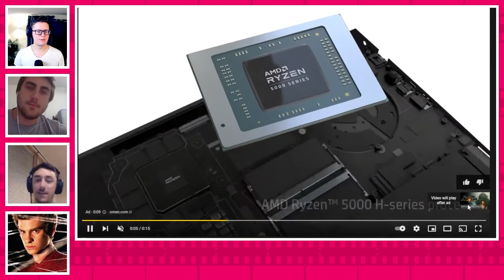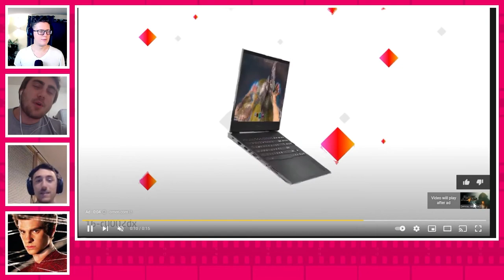Peacemaker - Trailer Reaction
Trailer Reacts - We react to the DC Fandome Peacemaker Trailer the new HBOMax Series.